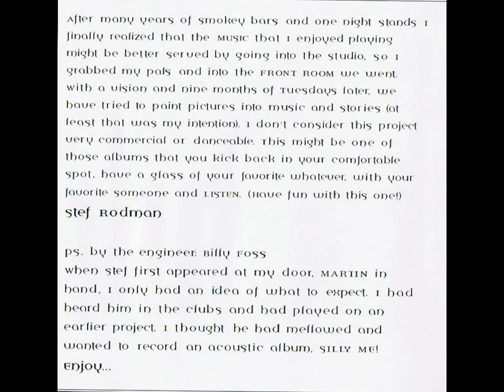Stefan Rodman-Annalina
My favorite tune from Stefan's "Waiting" cd. This was the first original project from my studio in Az.